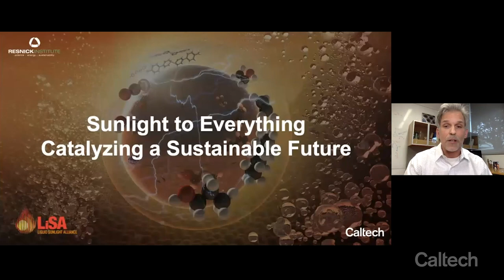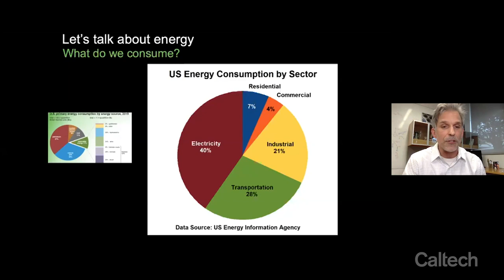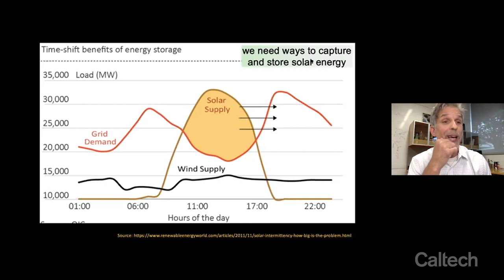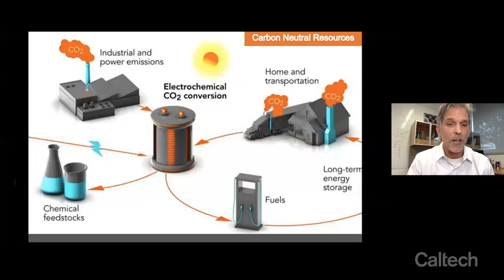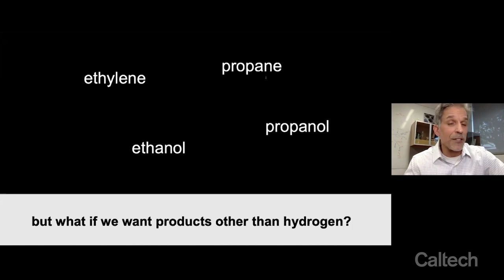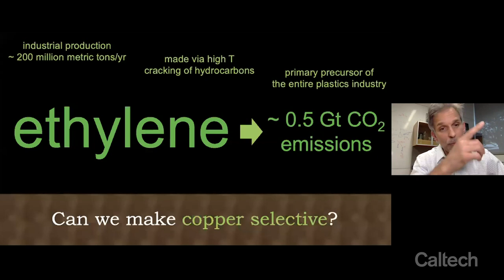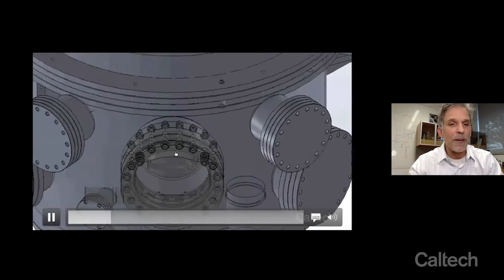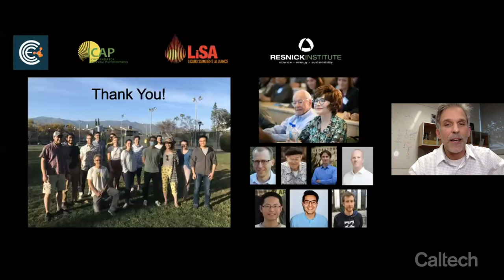Sunlight to Everything: Catalyzing a Sustainable Future - Jonas Peters - 4/21/2021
Sunlight is an inexhaustible resource. Its energy is key to reducing carbon emissions, decreasing waste, and lessening CO2 emissions. These goals are essential to mitigating the worst effects of climate change. Caltech's Resnick Sustainability Institute (RSI), led by Bren Professor of Chemistry Jonas Peters, has defined Sunlight to Everything as one of its four central research initiatives. Using sunlight, RSI researchers are imagining how to generate and manage electricity more efficiently; convert it to chemical fuels, materials, and fertilizers; and use it to power water purification. The discovery of new catalysts that can convert sunlight into desired chemical feedstocks is one of the key hurdles they face. The hunt is on, and in this lecture Peters will explain how and where he and his colleagues are looking.

About the Speaker:

Jonas Peters is Bren Professor of Chemistry and Director of the Resnick Sustainability Institute at Caltech.

Since 1922, The Earnest C. Watson Lecture Series has brought Caltech's most innovative scientific research to the public. The series is named for Earnest C. Watson, a professor of physics at Caltech from 1919 until 1959. Spotlighting a small selection of the pioneering research Caltech's faculty is currently conducting, the Watson Lectures are geared toward a general audience, as part of the Institute's ongoing commitment to benefiting the local community through education and outreach. Through a gift from the estate of Richard C. Biedebach, the lecture series is able to highlight assistant professors' research each season.